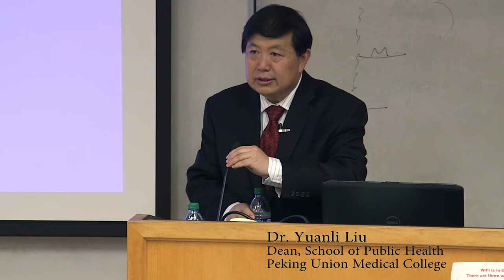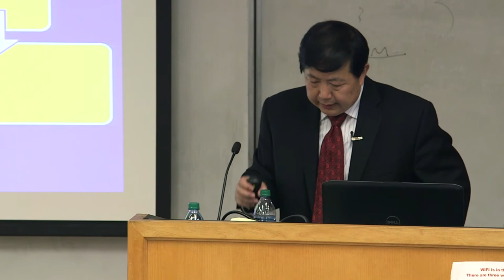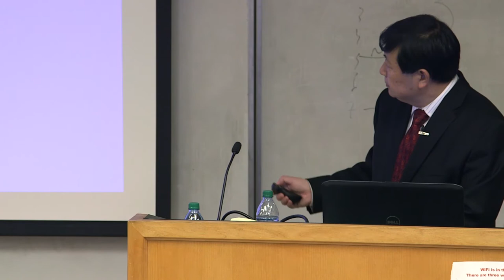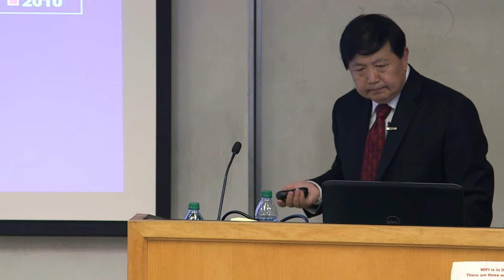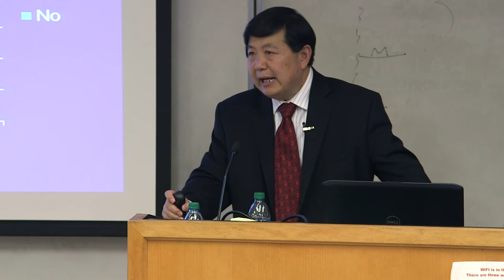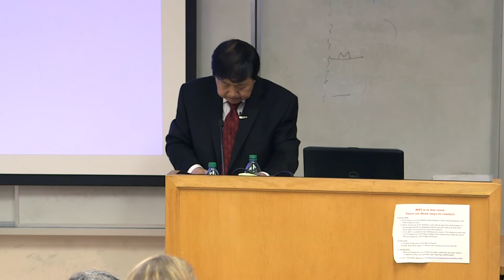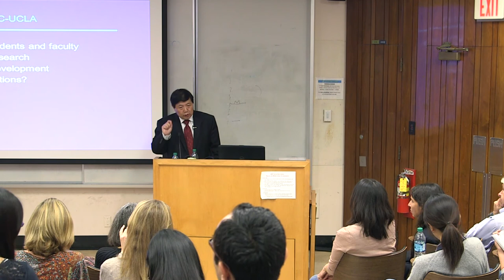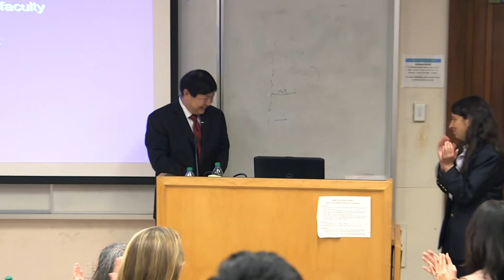Public Health Grand Rounds: Dr. Yuanli Liu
Dr. Yuanli Liu, Professor and Dean of the School of Public Health at Peking Union Medical College in Beijing, discusses "Major Challenges Confronting China's Public Health and Health System."